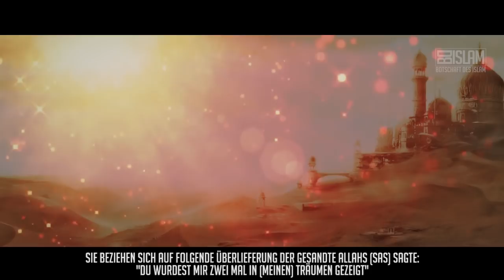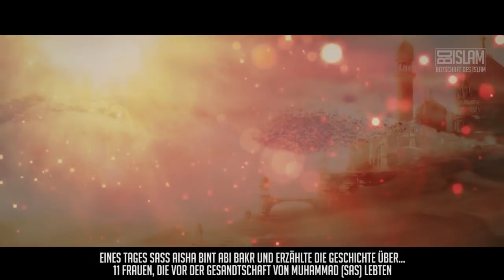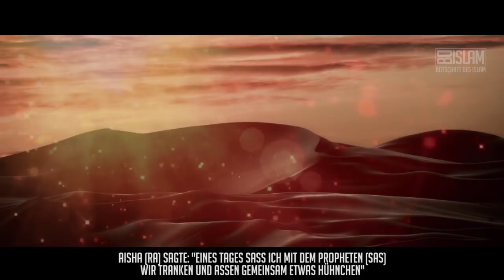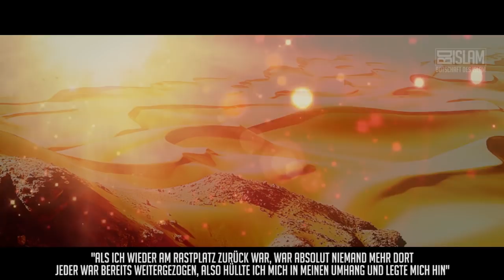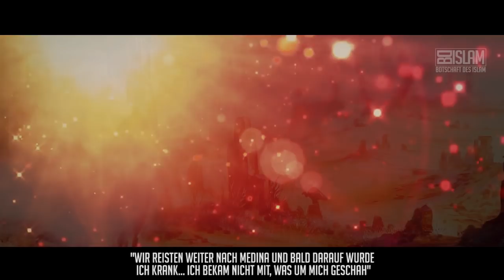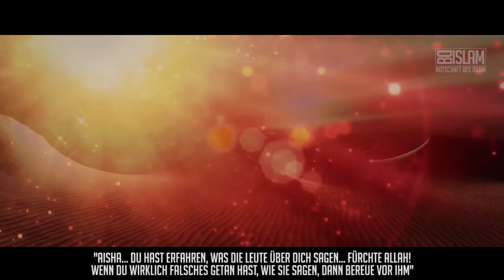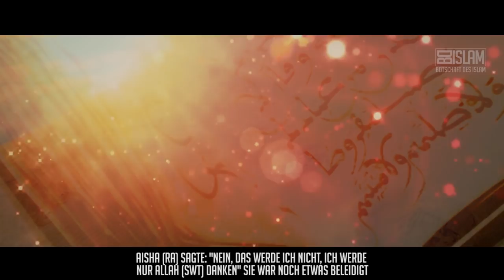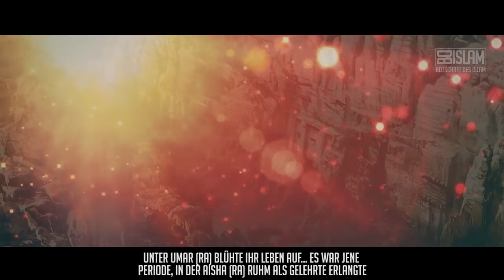Aisha bint Abi Bakr ᴴᴰ ┇ Helden Des Islam ┇ BDI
Sie war dem Propheten (sas) die Liebste.
Sie ist die Frau, die von Allah (swt) im Quran entlastet wurde.
Es war ihr Schoß, auf dem der Prophet Muhammad (sas) seinen letzten Atemzug tat.
Sie war selbstbewusst, klug und eloquent.
Wir sprechen über unsere Mutter, Aisha bint Abi Bakr.
Sie ist ein Vorbild für eine Gottesergebene, für eine Gläubige, eine Rechtschaffene, für eine Unschuldige,
für eine Gelehrte, eine Anführerin und eine Erzieherin.
Die Mutter der Gläubigen!